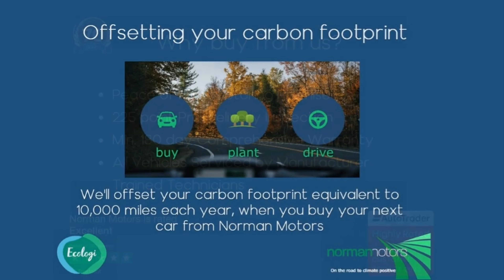Range Rover Evoque TD4 HSE Dynamic offered by Norman Motors, Dorset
Make & Model : Range Rover Evoque TD4 HSE Dynamic
Location details
Bournemouth Dealership
214-222 Wallisdown Road,
Bournemouth, Dorset,
BH10 4HZ

Poole Dealership
266 Bournemouth Road,
Poole, Dorset,
BH14 9AN